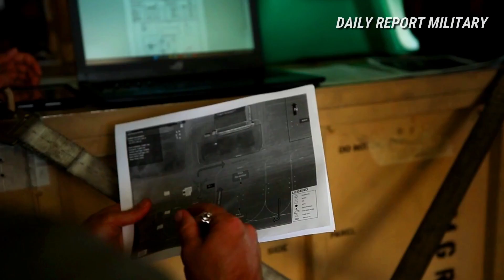U.S. Marines support of Aircraft Wing Operations in the Indo-Pacific region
Sumos deliver fuel to the Alaska Army National Guard.

U.S. Marines with Marine Aerial Refueler Transport Squadron (VMGR) 152 prepare for air-delivered ground refueling during Exercise Evergreen 2023 at Joint Base Elmendorf-Richardson, Anchorage, Alaska, Aug. 12, 2023.

VMGR-152 conducted joint training with the U.S. Army and Air Force in Alaska to sustain the squadron’s high proficiencies in support of 1st Marine Aircraft Wing operations in the Indo-Pacific region.

(U.S. Marine Corps photo by Lance Cpl. Samantha Rodriguez).